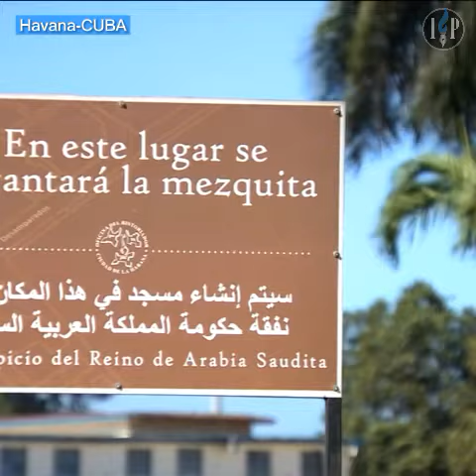Saudi Arabia to fund mosque in Cuba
Up until now Cuba's Muslim community, estimated to be no more than 9,000, have been praying either at home or makeshift prayer spaces.

Saudi Arabia was the first Arab nation that established diplomatic relations with Cuba, Riyadh's diplomatic relations with Havana date back to 1956.